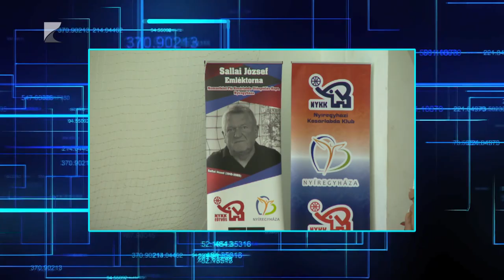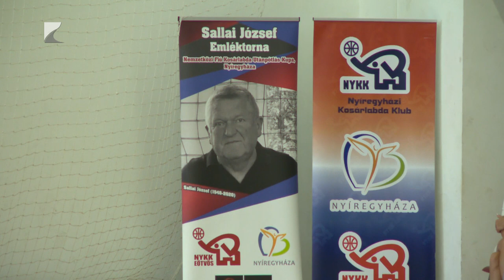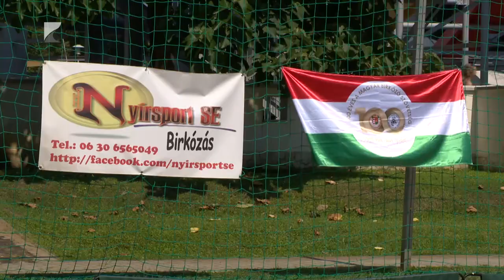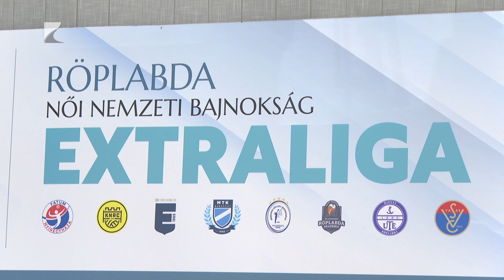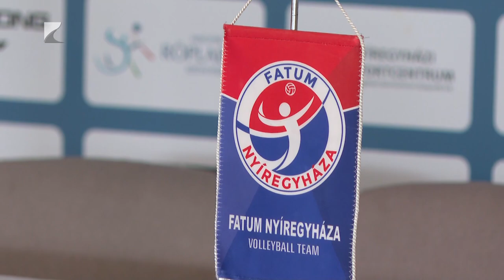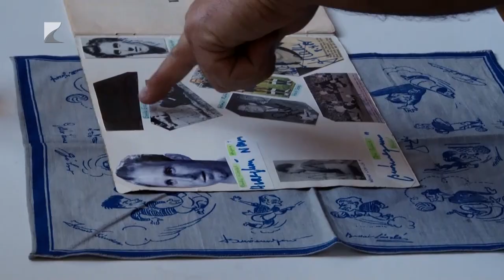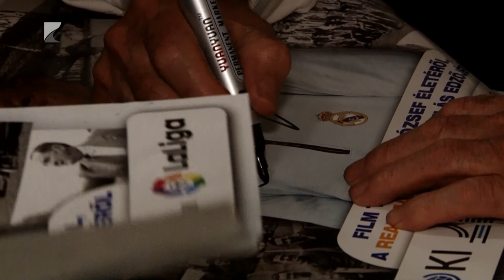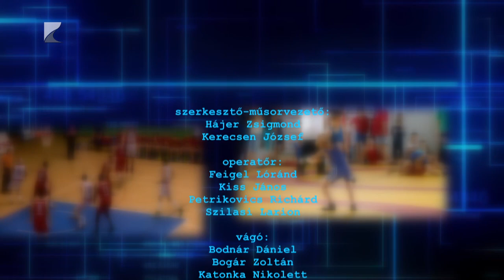Sportszelet - 2023.08.24.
Szeptember második hétvégéjén rendezik meg az Extreme Trail Weekendet Nyíregyházán.

Hat hazai és két külföldi csapat részvételével vette kezdetét a Sallai József Emléktorna.

Hetedik alkalommal rendezte meg a Sóstó Kupa Nyílt Strandbírkózó Versenyét a Nyírsport SE.

Rutinos új játékosokkal kezdte meg a felkészülést a Fatum-Nyíregyháza az új idényre.

Nábrádon találkozhatott a közönség Real Madrid legendás utánpótlásedzőjével, Tóth-Zele Józseffel.